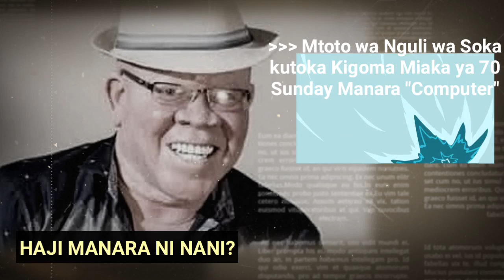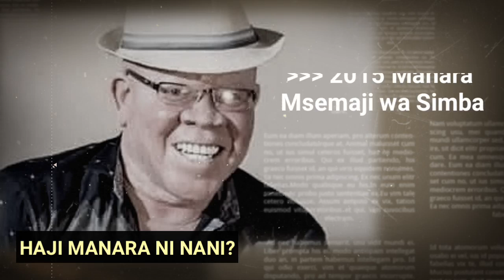MJUE MANARA: MISHENI ANAYOIFANYA YANGA | HISTORIA | REKODI ZAKE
Je Ungependa SoccerData ikuletee Uchambuzi Bora wa Kiufundi kila Siku?

NAAMINI JIBU NI  - NDIO☑️

Saidia Ununuzi wa Vifaa vya Uzalishaji vitakavyorahisisha Kazi na kuongeza Ubora wa Uchambuzi.
SoccerData inahitaji Vifaa VITATU vya kuanzia Vinavyogharimu Shilingi 4.7 M ambavyo Ni;

1. Video Camera
2. Computer
3. Condenser Microphone.

Changia Kiasi chochote Ulichonacho kupitia;

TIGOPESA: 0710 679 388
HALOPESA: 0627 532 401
 (Jina : Sekwao Mwendi)

BANK ACCOUNT.
CRDB BANK.

Lakini pia kwa Mawasiliano zaidi, Wapigie SoccerData kwa Namba hizo.

KIASI KILICHOKUSANYWA HADI SASA NI SHILINGI ➖62,000 .00/-=

Kuwa wa Kwanza kuchangia Leo, PAMOJA TUULETE UCHAMBUZI BORA.